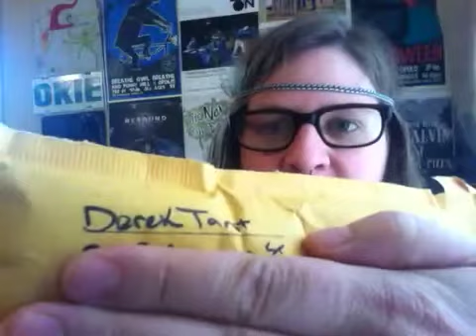YAPO from Derek Tant and first snuff evah!